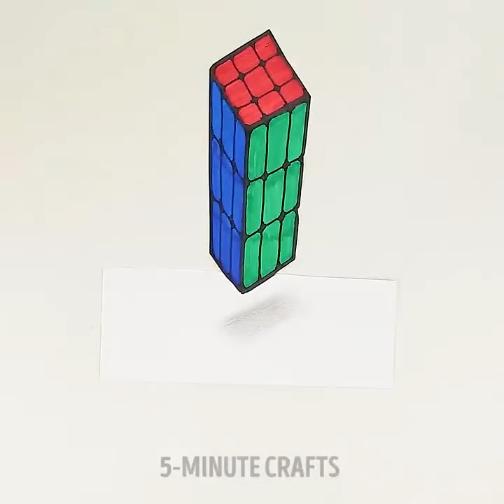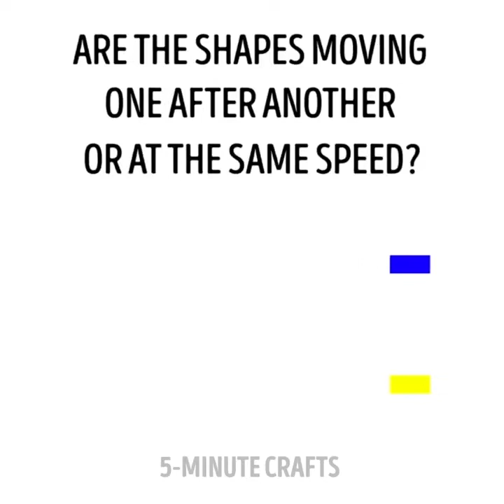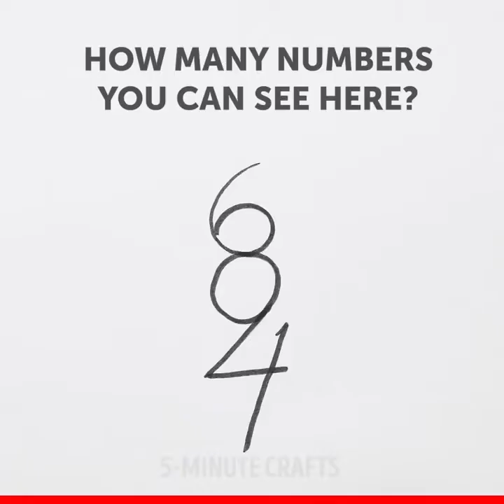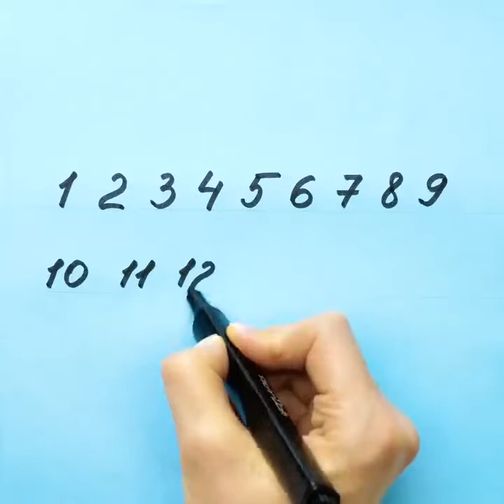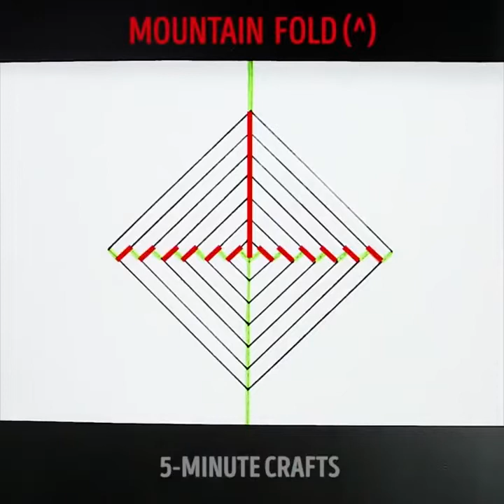12 ATEMBERAUBENDE ILLUSIONEN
ATEMBERAUBENDE ILLUSIONEN, DIE MAN ZU HAUSE MACHEN KANN.

Bist du in der Stimmung für etwas Besonderes? Es gibt so viele coole DIY-Illusionen, dass du tatsächlich selbst zeichnen und machen kannst. Das Coolste an ihnen ist, dass man einfach das Hauptprinzip einfangen muss (wie z. B. bei 3D-Bildern oder Papierfiguren) und dann sind sie leicht zu zeichnen und zu basteln. Bereite dich darauf vor, deine Freunde und Familie mit dieser bezaubernden Kunst zu überraschen!

Wir beginnen mit erstaunlichen Papier-3D-Illusionen, die dich umhauen werden. Die sehen wahnsinnig cool aus und man kann sie sich selbst zu Hause machen. Eine meiner Lieblingsideen ist ein cooler und rätselhafter Rubinwürfel! 01:11 - Hier findest du eine Schritt-für-Schritt-Anleitung, wie du eine so erstaunliche Zeichnung selbst erstellen kannst.

Wir haben viele knifflige Rätsel für Kinder vorbereitet. Versucht sie selbst zu lösen und zeigt sie dann euren Freunden und seht, was sie sagen! Eines meiner Lieblingsrätsel ist dieses 05:19 - es ist sehr schwierig!

Du kannst Papier für die Herstellung von tollen Basteleien verwenden. Zum Beispiel ein hypnotisierend drehendes Spielzeug. Eine weitere geniale Idee ist eine Überraschungskarte mit einer beweglichen 3D-Figur in der Mitte.

Sieh dir dieses Video bis zum Ende an, und du wirst viele coole physikalische Tricks sehen, die wie reine Magie aussehen!

TIMESTAMPS:

00:25 - Ein magisches Dreieck

01:11 - Rubins Würfel-Illusion

02:41 - Puzzle mit beweglichen Formen

05:57 - Papierhandwerk

08:01 - Physikalische Tricks